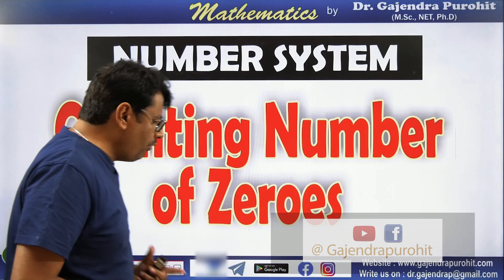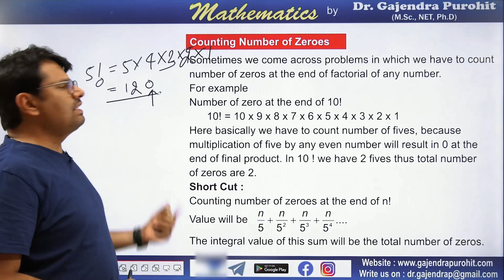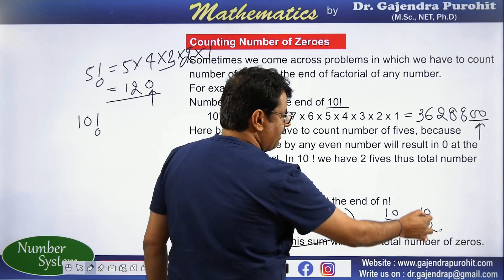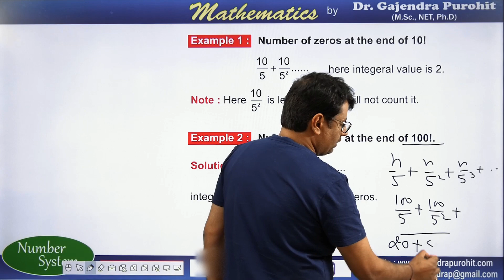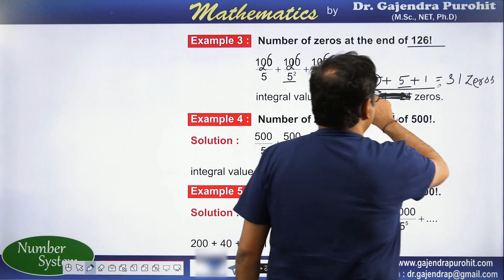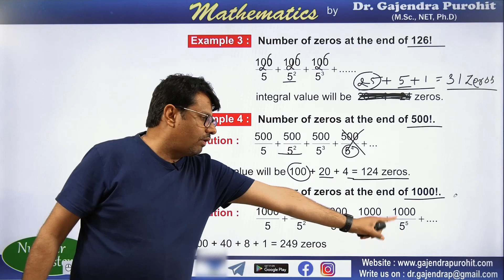Aptitude | Number System | Counting Of Zeros | Concept/Tricks/Types/Class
1. What is Counting Of Zeros ?
2. Types of Questions
3. Ways to handle Questions
4. Short Trick to solve questions Of Counting Of Zeros
5. Practice with different questions
6. This is helpful For all Government Competitive Exams
This video is very useful for all students also preparing For All Govt. Competitive Exams.
Find Online Solutions Of Aptitude | Number System | Number System Tricks | Concept/Tricks/Types/Class |  Number system by | number system questions | Number system types | number system class   | Problems  & Concepts  by GP Sir (Gajendra Purohit)

Time Stamp
An introduction - 0:00
Concept of Counting Numbers of Zeros with example - 1:09
Example 1 - 3:03
Example 2 - 3:07
Example 3 - 3:53
Example 4 - 4:33
Example 5 - 5:03
Example 6 - 5:28
Example 7 - 5:39
Detailed about old videos - 6:18

Dr.Gajendra Purohit